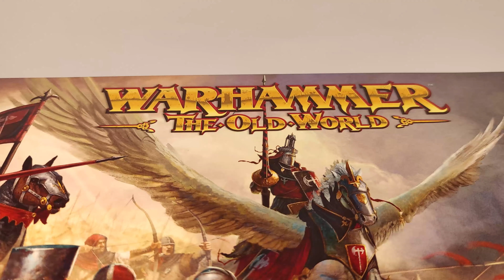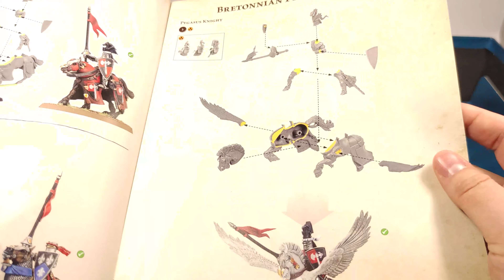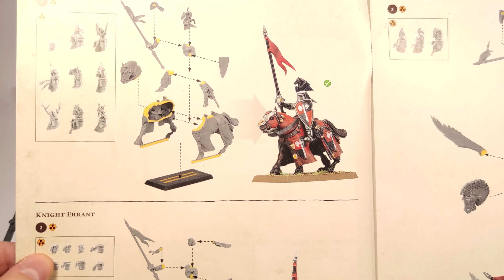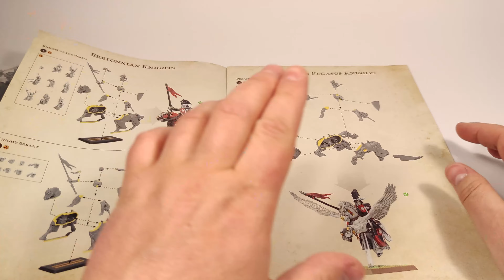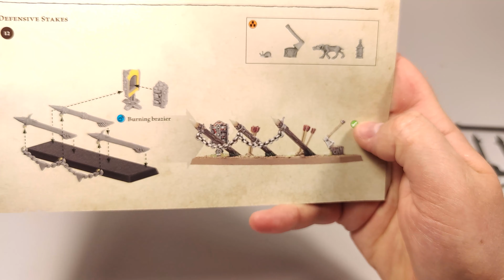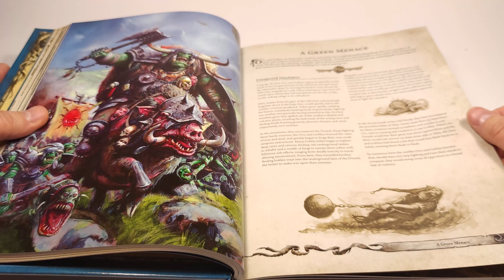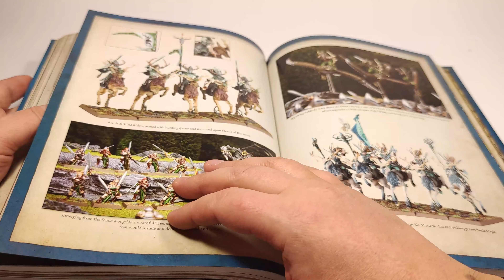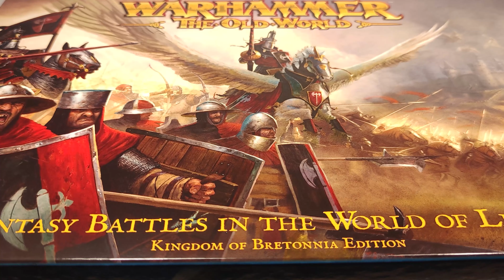Warhammer old world unboxing. Bretonnia. Оглядини жирної коробки Воргамер Старий світ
В цьому відео я покажу вам вміст коробки стартера до нової-старої гри Вархамер Старий Світ. Плюси, мінуси, підводні камені.
Комeнтарі і вподобайки обов'язкові!